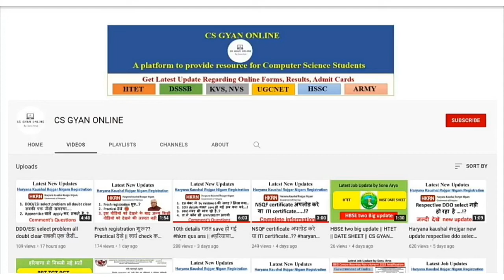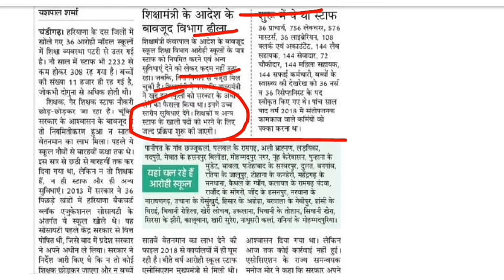आरोही स्कूलों मे शिक्षको की भर्ती को लेकर शिक्षा मंत्री का बयान...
haryana teacher bharti 2022 || HBSE hbseresut2022

hssc hssc prt tgt pgt bharti
haryana teacher bharti today update
haryana pgt bharti latest news
haryana teaching bharti latest news
haryana tgt pgt screening
hssc screening 2022
hssc screening test
hssc
hssc pgt screening
hssc pgt screening 2022
hbse latest update
haryana aarohi school latest update
haryana aarohi teacher vacancy 2022
hssc teacher bharti 2022 latest update
teacher vacancy today latest update
haryana pgt teacher vacancy
haryana school teacher vacancy
haryana teaching vacancy 2022
haryana teacher vacancy 2022
haryana prt vacancy
haryana tgt vacancy
haryana pgt vacancy
haryana prt tgt pgt vacancy 2022
haryana teacher vacancy latest update
haryana teacher vacancy update